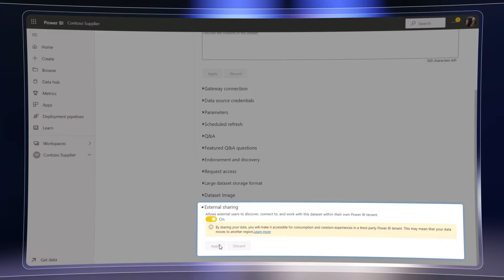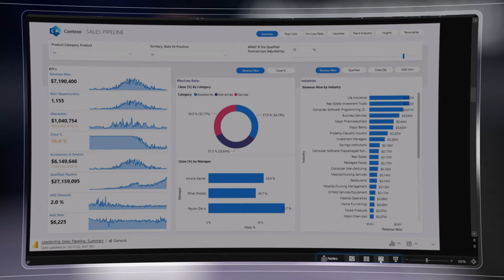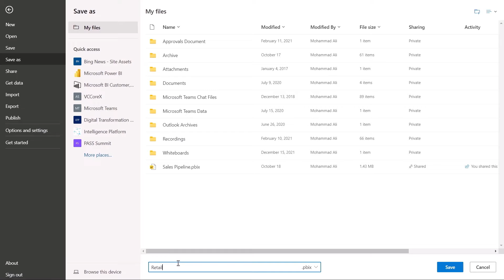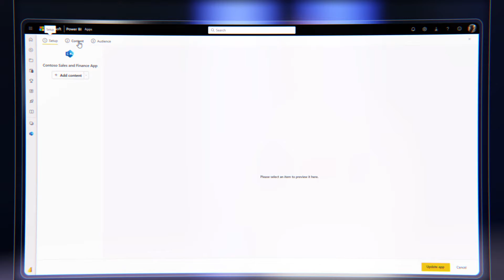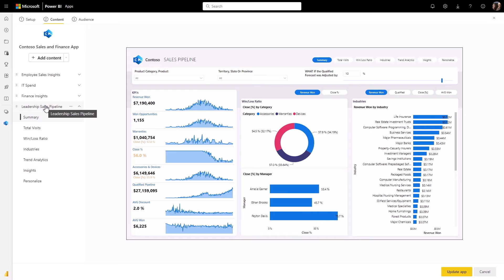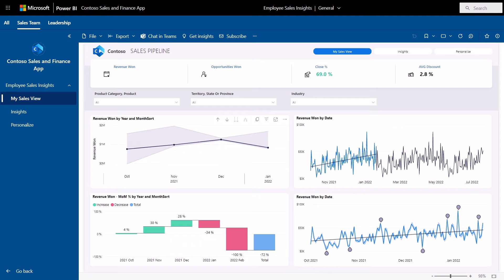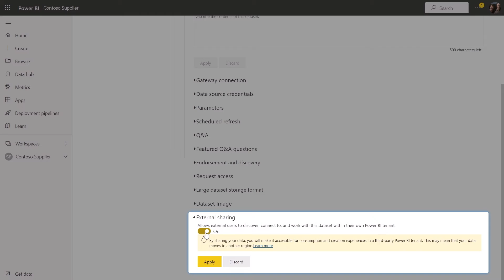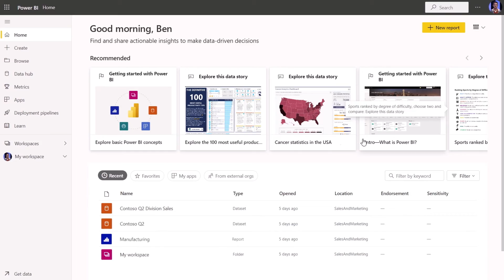Power BI integration with Microsoft 365 apps & Sharing Improvements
Collaborate on reports and datasets as you work in your favorite Microsoft 365 apps. Find and use Microsoft Power BI updates through native installation with Microsoft 365 apps. Work together on reports inside your organization, and share datasets and reports securely outside of your organization — all while using any device.

New experiences:
-Direct report sharing, whether in OneDrive or SharePoint
-Multiple Audiences capability, for internal users to share insights with specific people in their organization, all from a single workspace
-Cross-tenant dataset sharing capability, to simplify external sharing and collaboration with people outside of your organization.

Mohammad Ali, Principal GPI for Microsoft Power BI, joins Ben Walters, Senior Product Manager for Microsoft Power Platform, to walk through all the updates.

► QUICK LINKS:
00:00 - Introduction
01:05 - Latest updates
02:55 - Integration with OneDrive & SharePoint
04:44 - Multiple Audiences capability
06:33 - Cross-tenant data sharing
08:37 - Wrap up